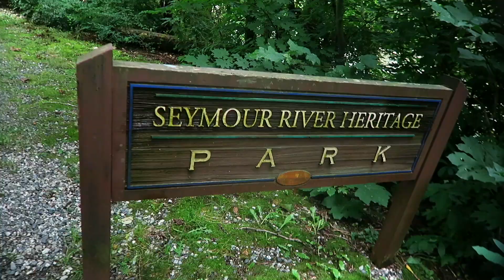Seymour River Heritage Park - SECRET SUMMER SPOT !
Summer heat, we needed to head to a river to cool off. This is an awesome spot for families and children to explore a small trail and great river in North Vancouver. Seymour River Heritage Park

Help me continue making these vlogs by donating anything you can